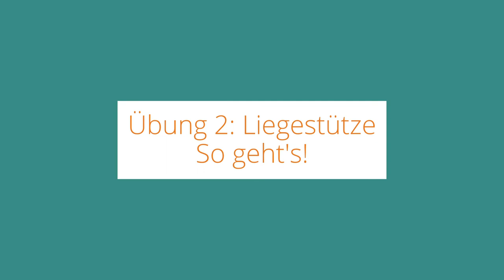fit4future – Full Body-Workout: Mini-Workout mit Rico Freimuth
HINWEIS
Vor einigen unserer Videos gibt es Werbung. Wir haben diese Werbeclips nicht gebucht, verdienen also kein Geld damit. Leider können wir die Inhalte auch nicht beeinflussen, da YouTube auf Basis seiner AGBs Videos von Usern wie uns, die nicht im Partnerprogramm sind, ohne Absprache zu eigenen Zwecken monetarisieren darf. Deshalb distanzieren wir uns ausdrücklich von allen Inhalten, die mit "Anzeige" gekennzeichnet sind.